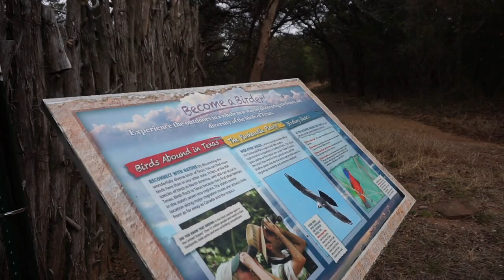I'm Leaving Something Behind!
I'm Leaving Something Behind!  The beginning of me visiting my Texas State Park Bucket list!

50' foot Solar Panel Extension Cables